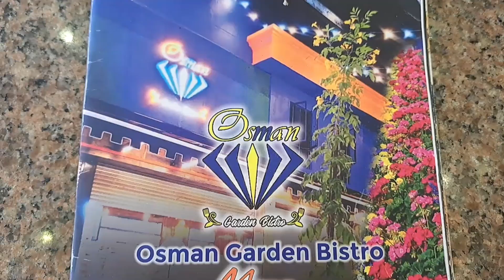Roti tissue, you must try this in Malaysia (超巨大紙巾薄餅）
Roti tissue, you must try this in Malaysia

roti tisu # masala tosai# Indian nice food#amazing roti tisu

Restaurant Osman bukit indah

69, jalan indah 15/2 taman bukit indah 81200 johor bahru, johor